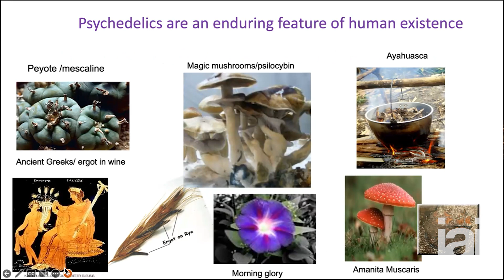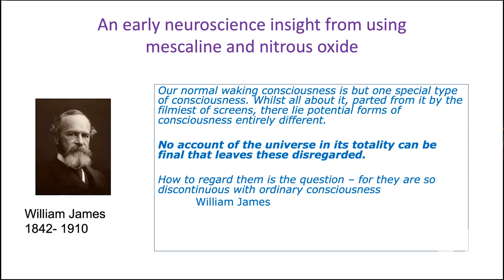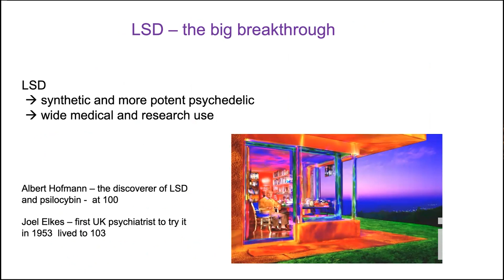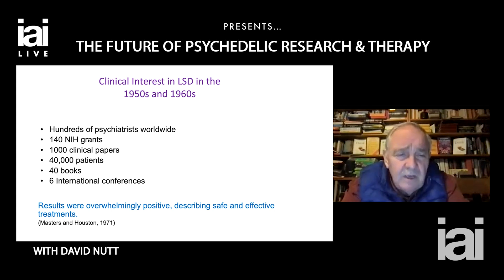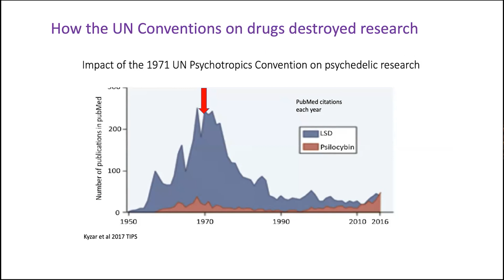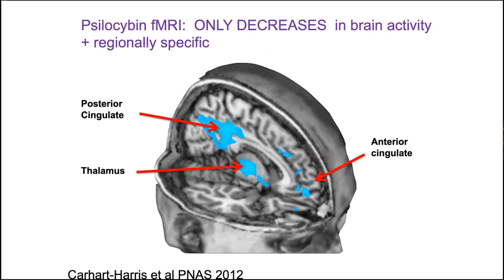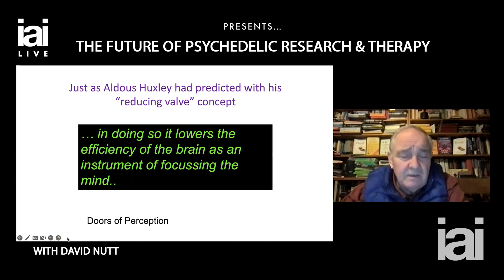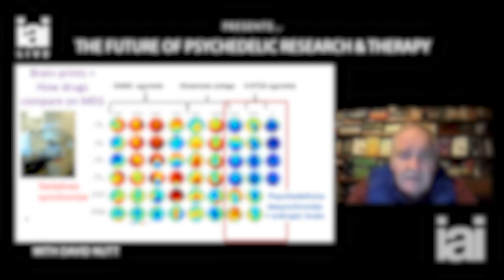The future of psychedelic research and therapy | David Nutt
David Nutt provides an insight into current  research on the therapeutic uses of psychedelic drugs.

How could LSD help people with depression?

For a long time, our treatments for mental health haven’t seen dramatic improvements in outcomes. Psychedelics have the potential to offer up a new treatment path but it is still often an uphill struggle to pass ethics approval and raise funding. David Nutt has spent his lifetime fighting for the right to research psychedelics and has often highlighted uncomfortable truths about our evidence-lacking prohibition of these potentially lifesaving medicines. Join Professor David Nutt as he explores the current state of the field and how these substances could revolutionise the way we treat mental health.

David Nutt is the director of the Neuropsychopharmacology Unit in the Division of Brain Sciences at Imperial College, London and the author of six books, including most recently Psychedelics: The revolutionary drugs that could change your life.

The Institute of Art and Ideas features videos and articles from cutting edge thinkers discussing the ideas that are shaping the world, from metaphysics to string theory, technology to democracy, aesthetics to genetics.